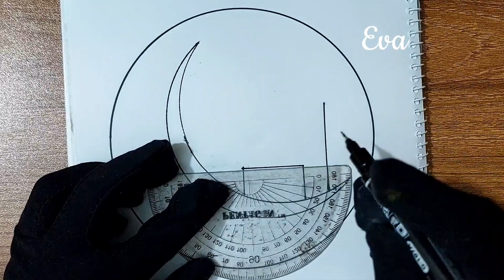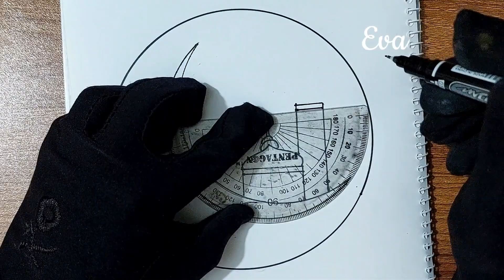Easy Ramadan Drawing | Pencil Drawing Romjan Mubarak | Scenery